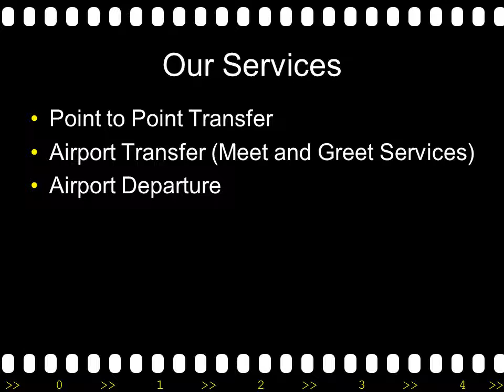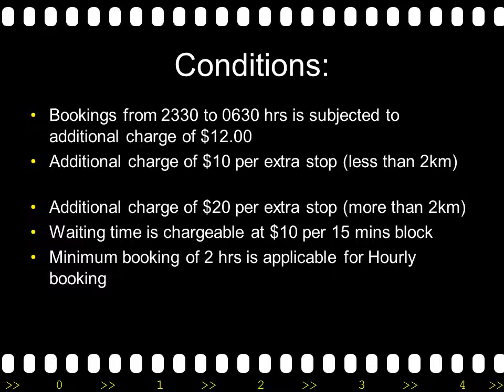Maxi Cab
We provide best Maxi taxi and Maxi cab service in sinagpore. We have 7 seater maxi cab in first class condition. Please contact @ 94668655